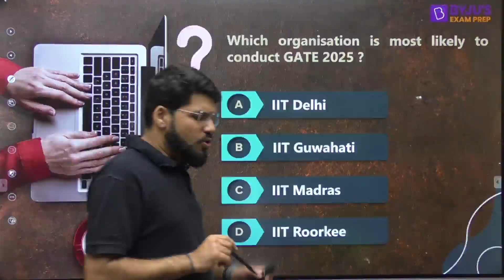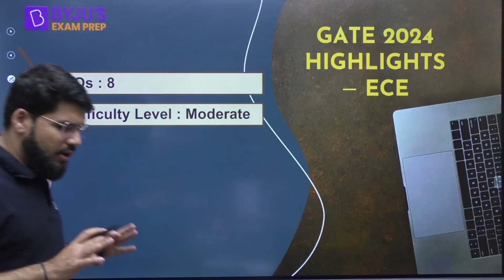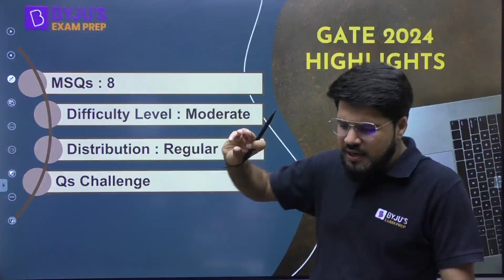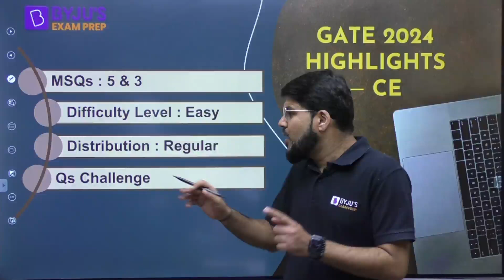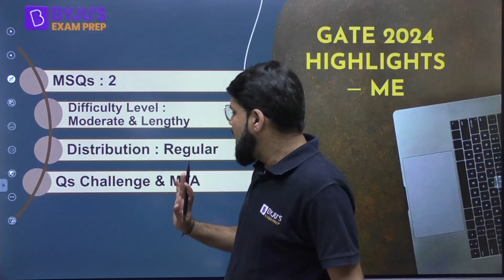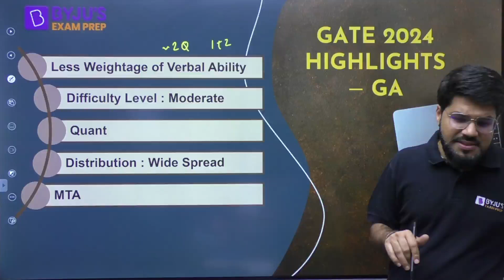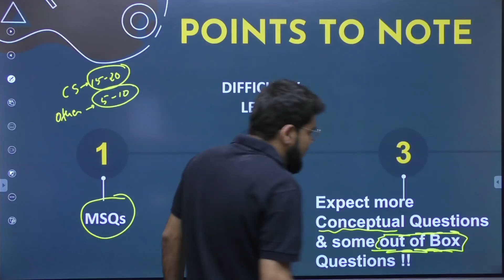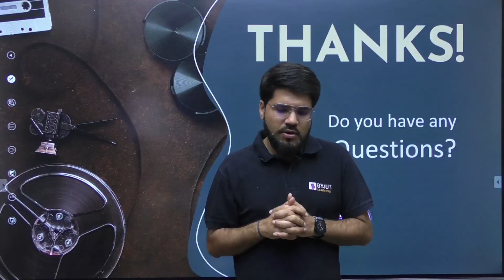Learnings From GATE 2024 For GATE 2025 | BYJU'S GATE